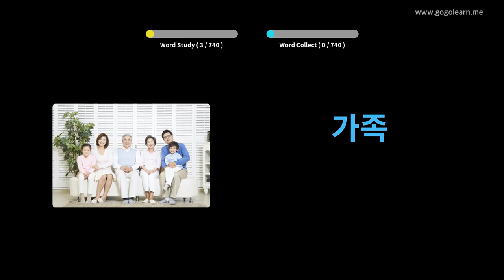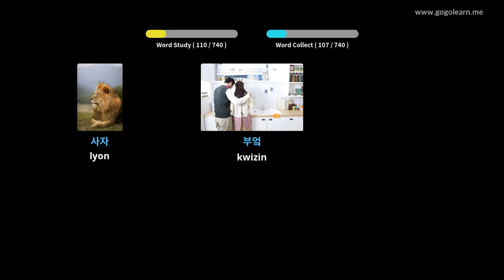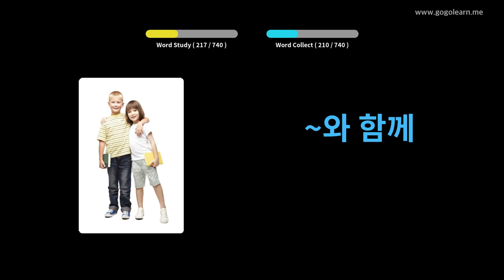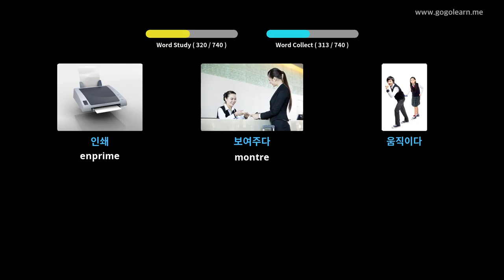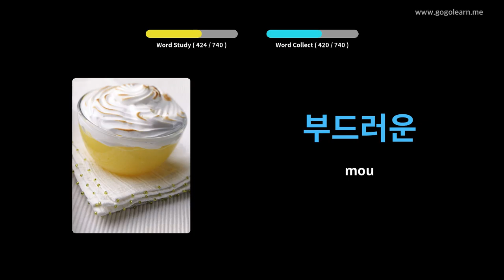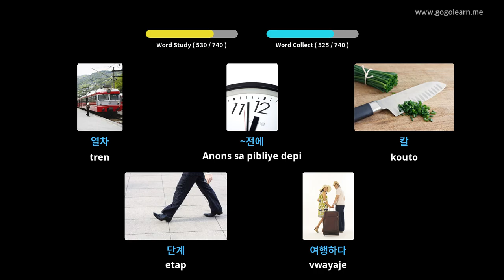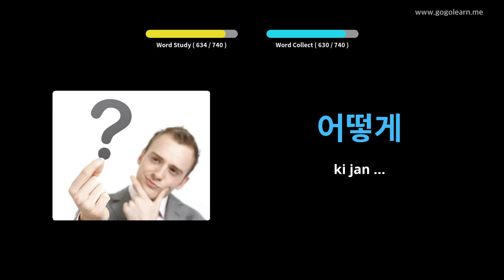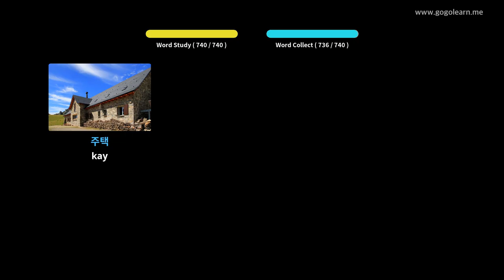Timoun vokabilè Koreyen | Golearn